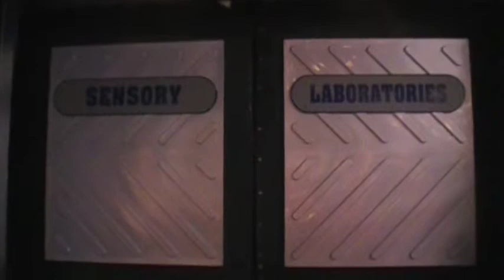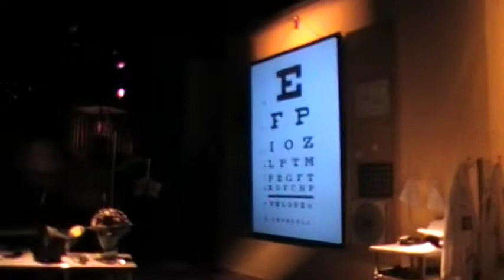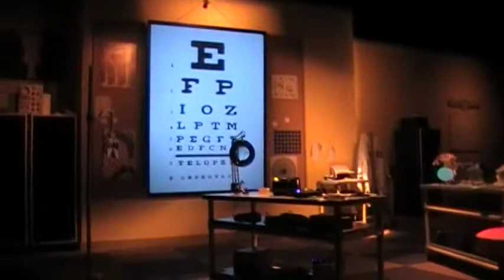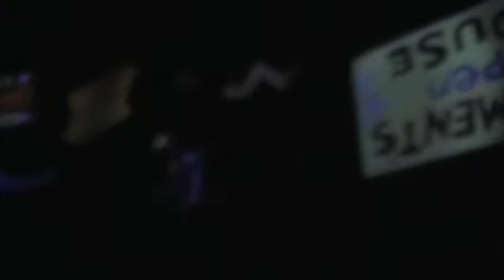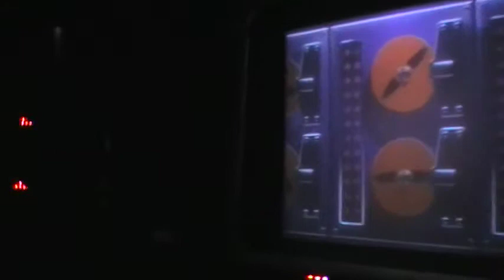Journey Into Imagination With Figment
Join Doctor Nigel Channing in a whimsical tour through the Imagination Institute while mischievous dragon, Figment, causes one huge intervention to take over the tour! Listen, look, and let the nose beware! All it takes is One Little Spark!